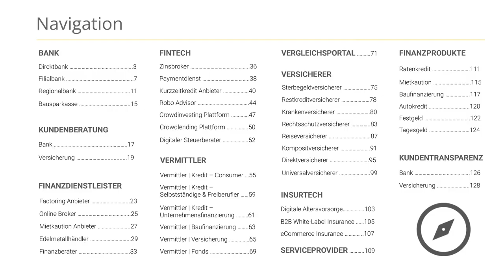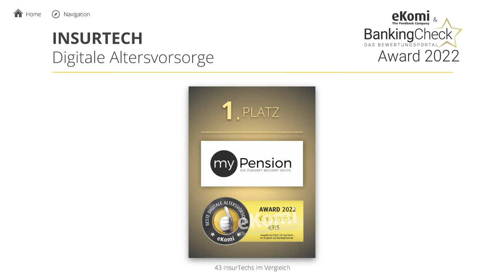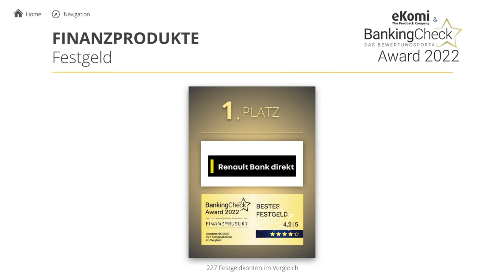eKomi & BankingCheck AWARD 2022